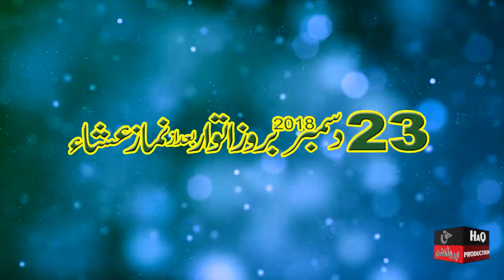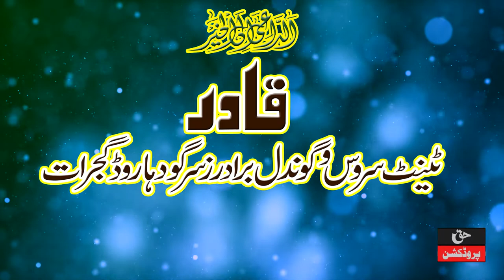Mehfil e Naat Baghdad Da Larra 23 December 2018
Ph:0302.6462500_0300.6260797